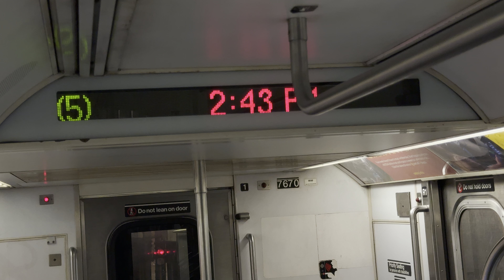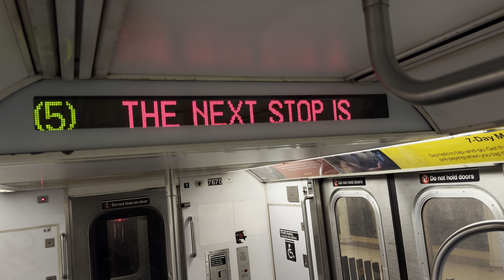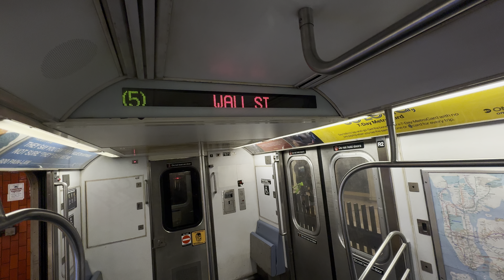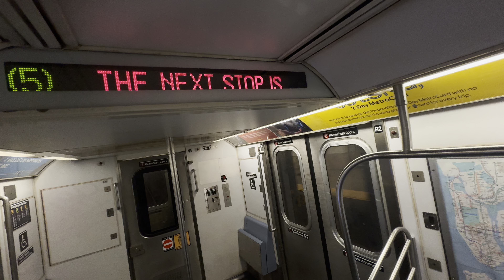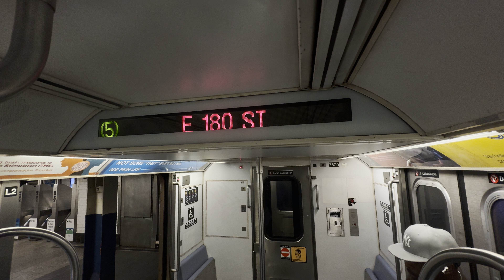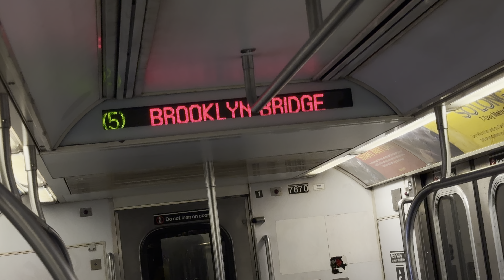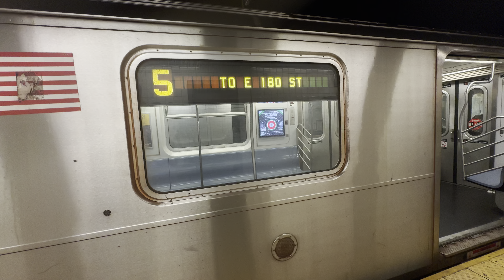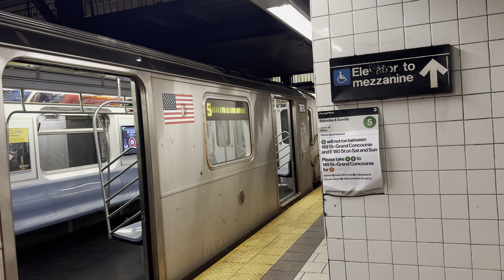NYCT - R142A 5 Train ride from Bowling Green to Brooklyn Bridge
Video Taken - July 14th, 2024
Flimed with IPhone 15 Pro Max